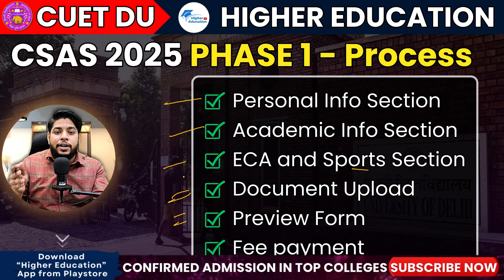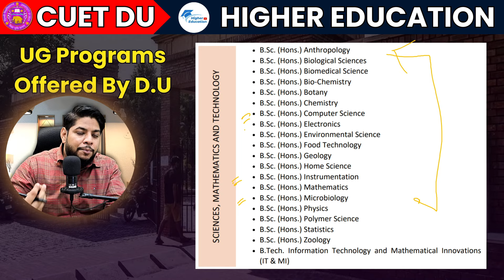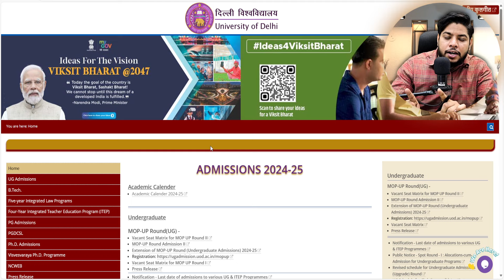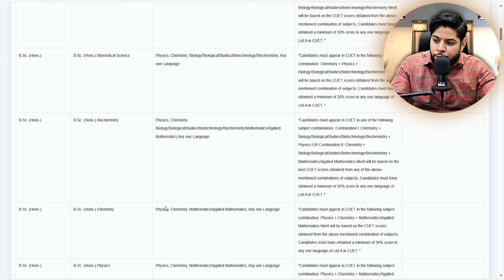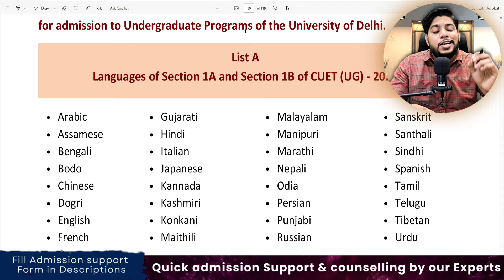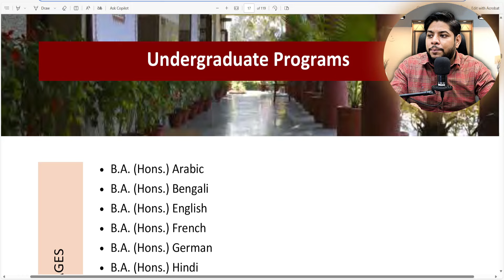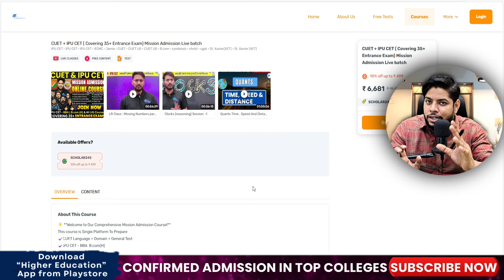All About Delhi University Courses Fees Admission Process Placements Detailed Review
Hi watch this video to know about Delhi University courses, Fees, Eligibility Criteria, Admission Process and detailed review.

✅Quick Support
✅Confirmed Admission